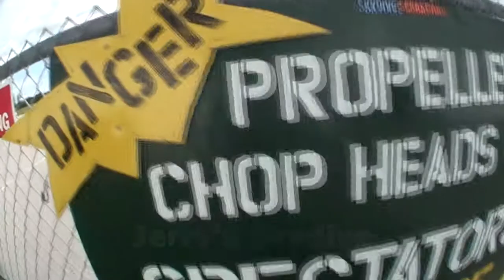Skydive Sebastian - Jerry's Skydive